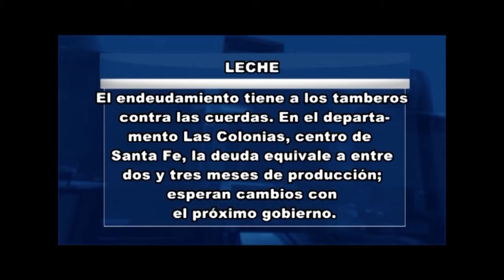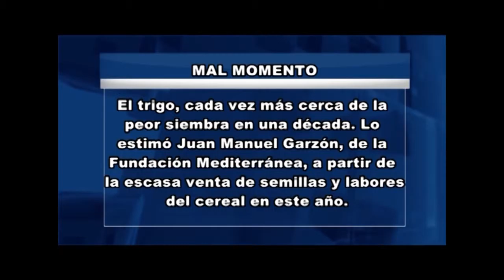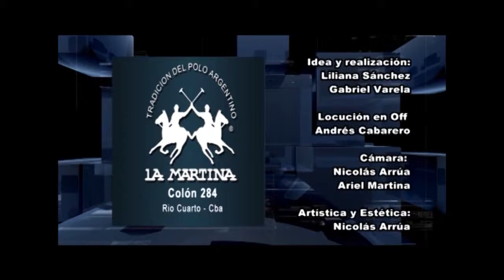Programa Rio4Agro Nº726 Fiesta Brangus y Finca